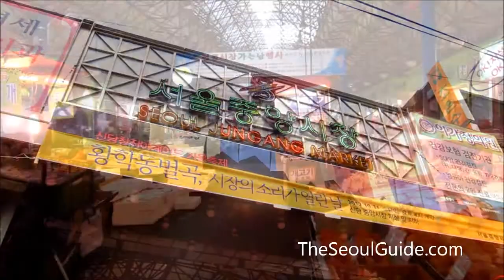Seoul Jungang Market in Seoul, South Korea